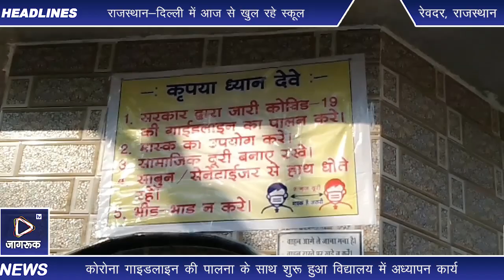Jagruk TV : कोरोना गाइडलाइन की पालना के साथ शुरू हुआ विद्यालय में अध्यापन कार्य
रेवदर। राजस्थान सरकार द्वारा जारी आदेश के बाद प्रदेशभर में सोमवार को कक्षा 9 से 12 वीं के विद्यालयों में अध्यापन कार्य प्रारम्भ हुआ। कस्बे में स्थित राजकीय उच्च माध्यमिक विद्यालय रेवदर में सोमवार को शिक्षण कार्य कोरोना गाइडलाइन की अनुपालना में शुरू किया गया। विद्यालय प्रवेश द्वार पर शिक्षकों के दल द्वारा विद्यार्थियों के हाथो को सेनिटाइज कर प्रवेश दिया गया। विद्यालय स्टाफ द्वारा विद्यार्थियों को कोरोना जागरूकता के लिए विद्यालय परिसर में जगह जगह पोस्टर लगाए गए। कक्षा कक्षो में भी सोशियल डिस्टेंसिंग का विधिवत पालन कर छात्रों को बिठाया गया। वहीं उपखंड अधिकारी रामजी भाई कलबी ने विद्यालय का निरीक्षण कर आवश्यक दिशा निर्देश दिए। विद्यालय के व्याख्याता पोपटलाल छीपा ने जागरूक टीवी के संवाददाता से बात करते हुए बताया कि सरकार द्वारा जारी आदेशों की पालना करते हुए विद्यालय में कक्षा 9 से 12 तक कक्षाओं का अध्यापन कार्य प्रारम्भ किया गया। प्रत्येक विद्यार्थियों को कोरोना गाइडलाइन का पालन करने हेतु निर्देशित किया गया एवं सभी विद्यार्थियों को अपने साथ पानी को बोतल और टिफिन एक दूसरे से साझा नहीं करने वह भोजन अपनी निर्धारित जगह पर करने को कहा गया।